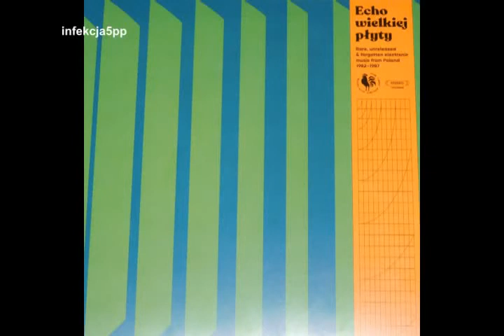Echo Wielkiej Płyty (2021) - Andrzej Mikołajczak - (Ring Modulator - 1982) The Very Polish Cut-Outs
Echo Wielkiej Płyty (Rare, unreleased & forgotten electronic music from Poland 1982​-​1987) - Andrzej Mikołajczak - (Ring Modulator - 1982). Premiera podwójnego albumu LP miała miejsce w maju 2021 roku nakładem firmy The Very Polish Cut-Outs. Na stronie A pierwszej płyty, znalazły się trzy instrumentalne utwory Andrzeja Mikołajczaka, prezentuję pierwszy "Ring Modulator" skomponowany w 1982 roku. Dzisiaj dostępny na albumie Echo Wielkiej Płyty...